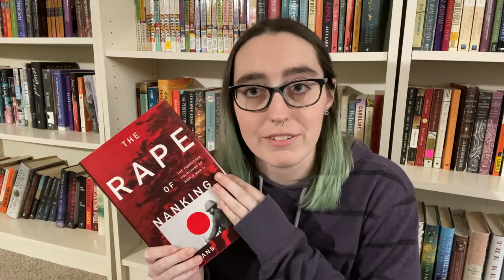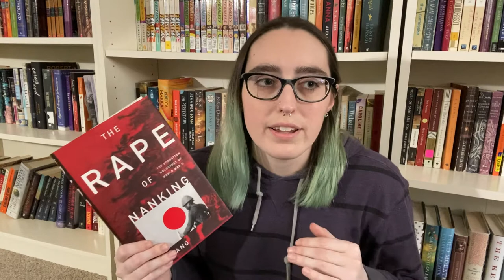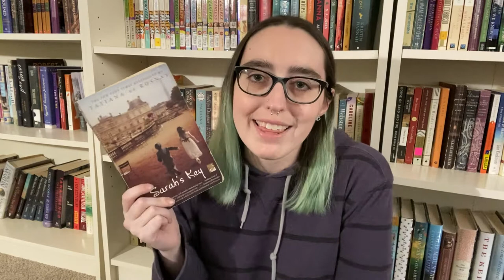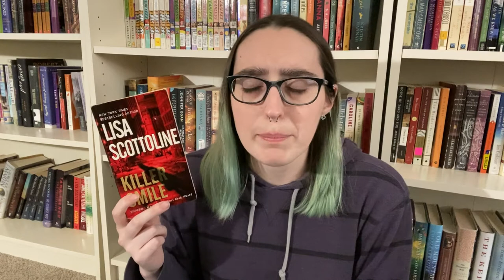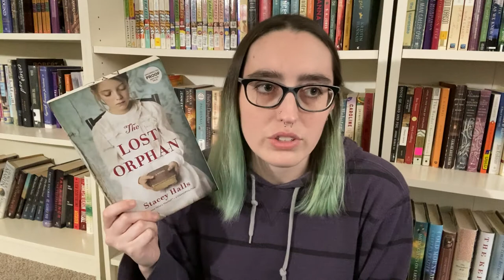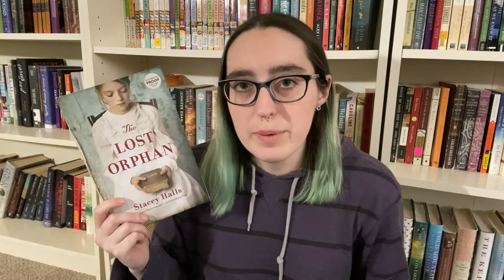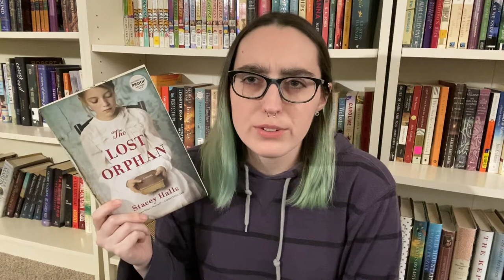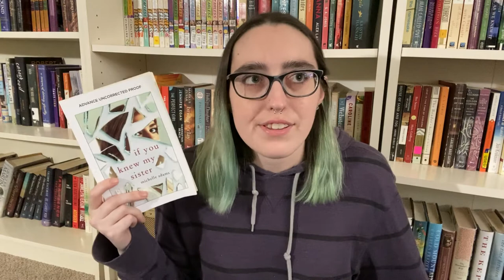Octover/November Reading Wrap Up (2021)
I'd apologize for this video being late, but it's the most on time wrap up I've posted in like two years. Filmed it November 30th and everything.

Books Mentioned:
The Rape of Nanking by Iris Chang
The Other Daughter by Lisa Gardner
Sarah's Key by Tatiana de Rosnay
American Wife by Curtis Sittenfeld
Killer Smile by Lisa Scottoline
The Lost Orphan by Stacey Halls
If You Knew My Sister by Michelle Adams